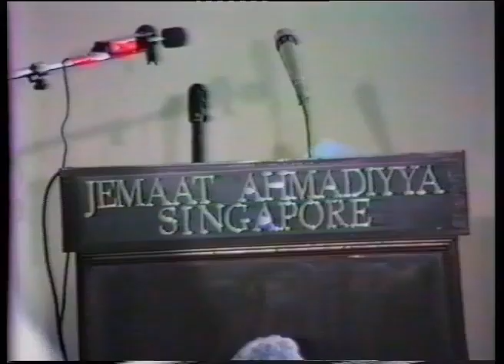Friday Sermon 9 September 1983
Singapore.